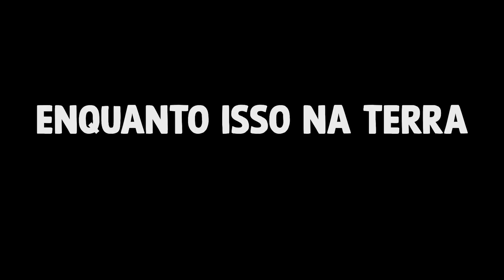MAQUINAS DE OXGÊNIO EM MARTE - PERDIDOS EM MARTE 02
ESTOU PERIDO EM MARTE E PRECISO FAZER O POSSIVEL PRA VOLTAR PRA CIDADE DE UTOPIA.

00:35​​​​​​​ : Voce Pode ajudar o canal se inscrevendo
05:35​​​​​​​ : CHEGO ATÉ AQUI, aproveita e deixar o LIKE